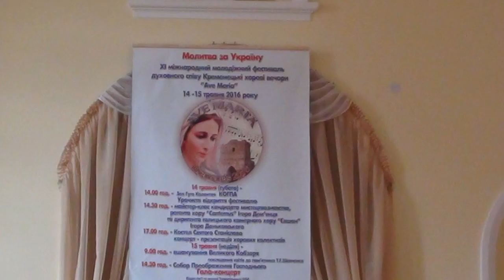KREMENETS2016 4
video 4